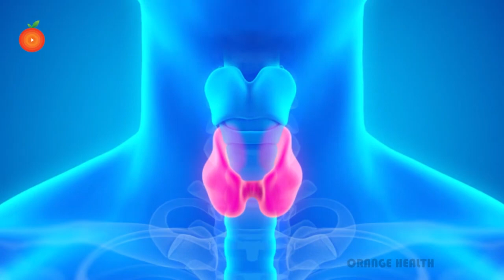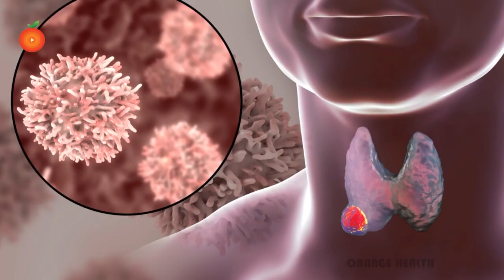Green Tea for Weight Loss in Thyroid Disease | Best Health Tips | Home Remedies | Orange Health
Watch►  Green Tea for Weight Loss in Thyroid Disease | Best Health Tips | Home Remedies | Orange Health